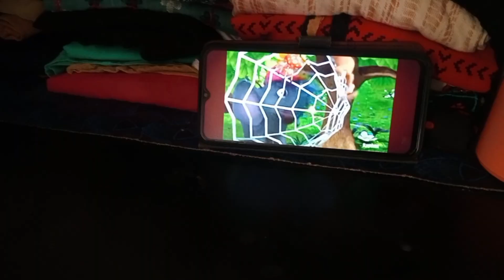பாப்பா செஞ்ச பானி பூரி 🫰🫰👌👌🤷🤷🧆🧆💯